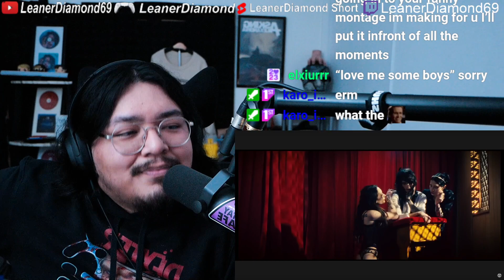1ST LISTEN REACTION SeeYouSpaceCowboy Lubricant Like Kerosene (ft. Kim Dracula)